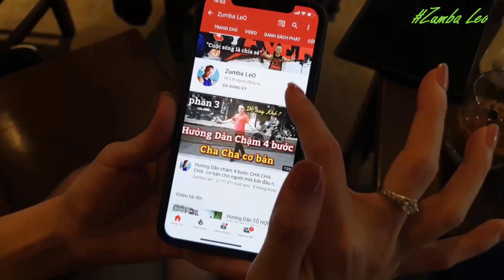Hướng Dẫn SI TU ME DAS - Cumbia Line Dance ( Bertarelli - Scarpellini) / Leo (BÀI KHỚP NHẠC BẤM▶️)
64 counts
 1 walls
Choreographer : Bertarelli - Scarpellini
Danced by Leo